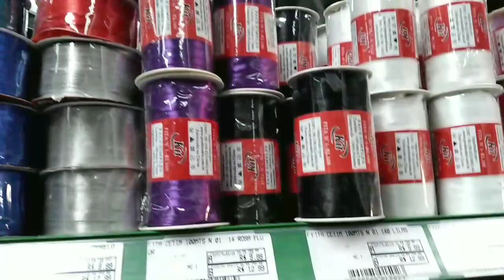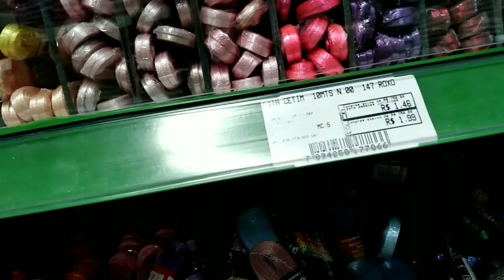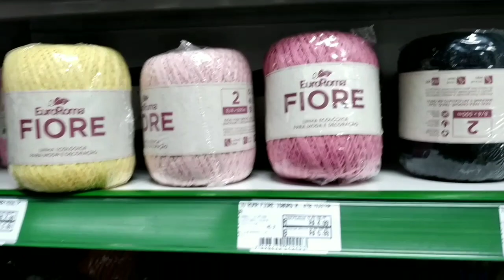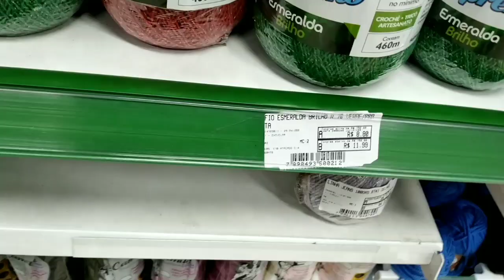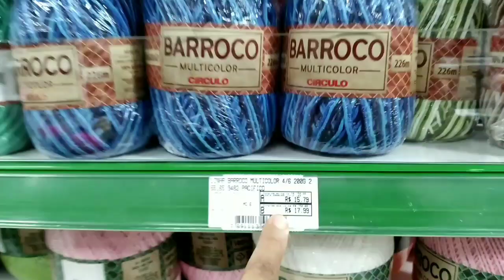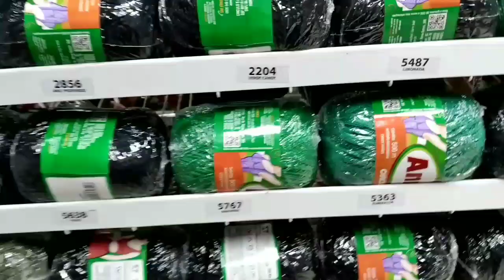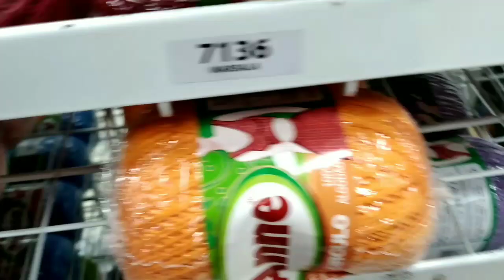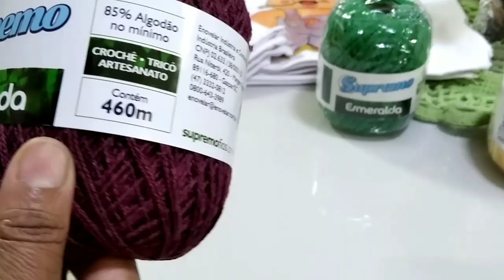Comprei o desejado mesclado e também o fio para a produção do Natal! Venham conferir essas lindezas!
Fiz umas comprinhas bem especiais!
Comprei o fio para a produção do Natal!
Enfim  encontrei  o tão desejado mesclado!
Me sigam lá no Instagram